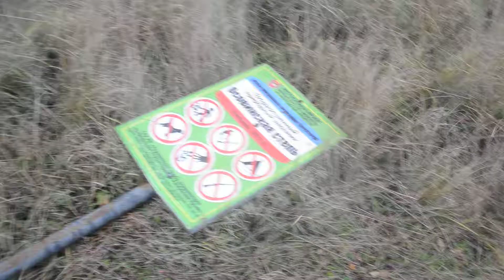Заказник лежащий на степи